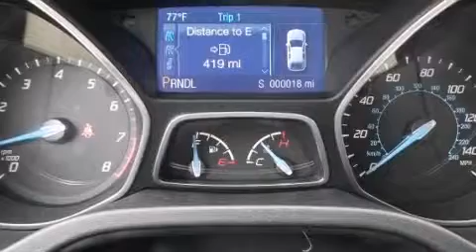2014 Ford Focus Pikeville KY 41501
We have been honored to serve the Pikeville KY area , we promise that your experience at our dealership will exceed your expectations ! Year : 2014 Make : Ford Model : Focus Engine : 4 Cylinder, 2.0L, 159.0 Horsepower Trans . : A/T Automatic Exterior : Race Red Interior : Charcoal Bruce Walters Ford 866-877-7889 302 South Mayo Trail Pikeville , KY 41501